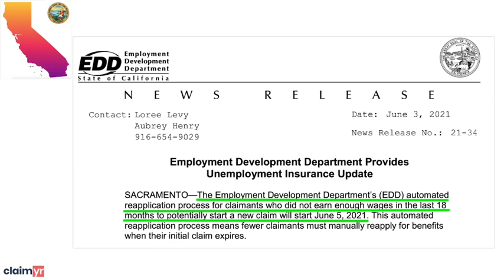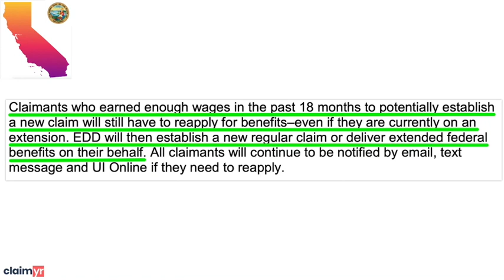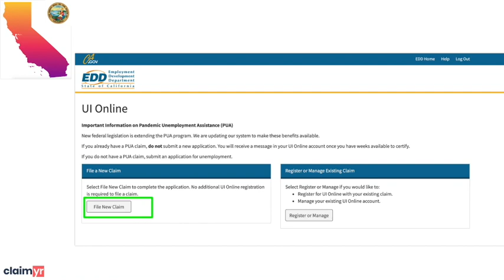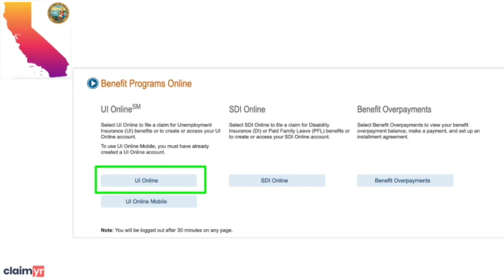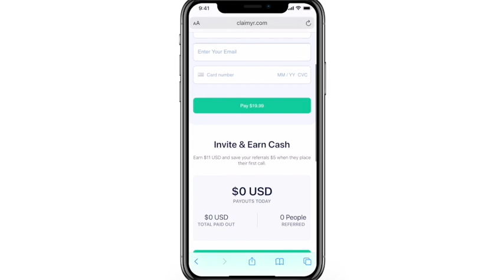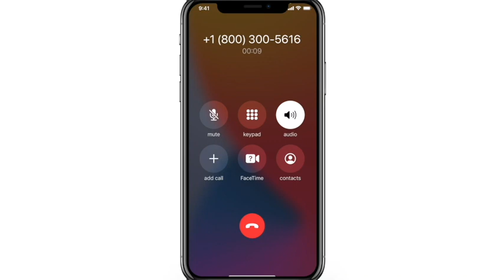CA EDD Unemployment Pending Status? California Automates Benefit Year End getting you paid Quicker!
👋 Hi! If your CA EDD benefit year has ended, the answer has finally arrived. As of June 5th, CA EDD will be automatically updating your claim and you won’t have to refile a new claim if you haven’t worked or haven’t had enough income in the last 18 months. There are some things you need to check though, so pay attention to the details I cover in the video!

I know trying to call EDD on your own is difficult! I personally recommend an inexpensive paid service called Claimyr. They are not a scam, and have many people who have left comments on my channel and on other reviews sites state that they wished they knew about them earlier. They really help with the EDD dropped calls, and have a great customer service team.

Lastly, if you have specific questions about your Regular UI, PEUC, PUA, or FED-ED claim, I recommend you join the California Unemployment Community